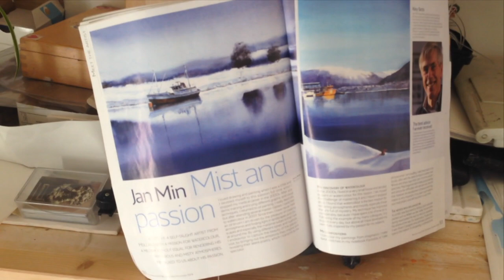A Message from Jan Min - IWS Holland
Jan Min from IWS Holland gives us a glimpse into his studio and what inspires him to paint in watercolour

To find out more about our Brush pals Initiative please visit our